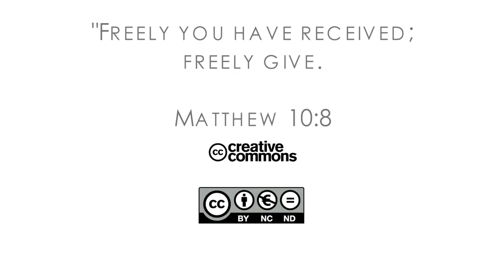16Q04 / 06 The Book of Job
The Curse Causeless?